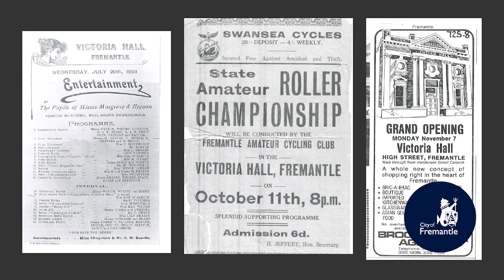A brief look at the history of Victoria Hall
Fremantle Mayor Brad Pettitt speaks about the fascinating history of the iconic Victoria Hall building.